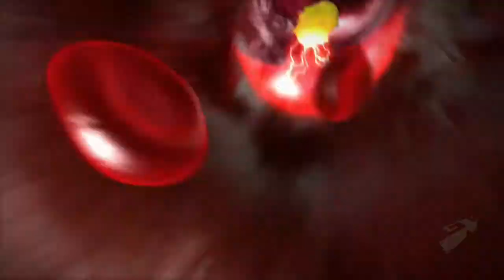Guitar Hero Warriors of Rock - Debut Trailer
The Guitar Heroes you once knew become Warriors of Rock in the sixth installment of this music-based series.